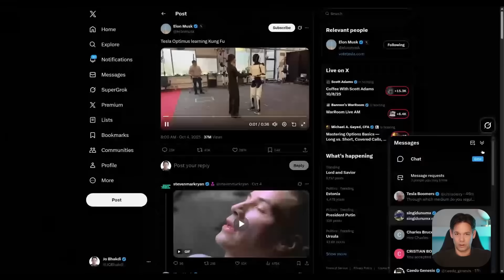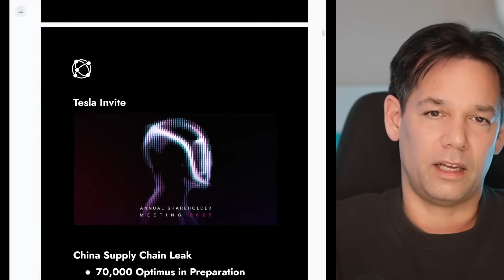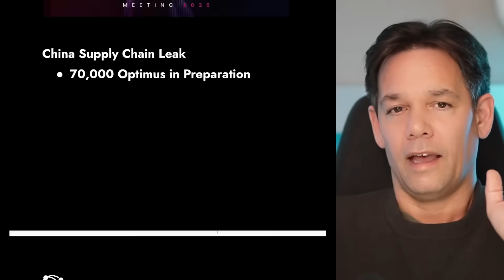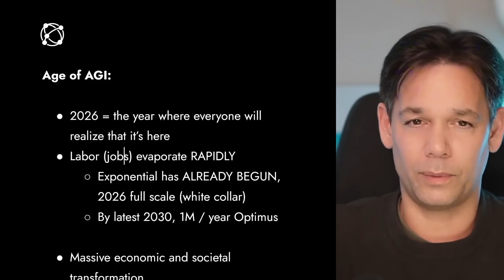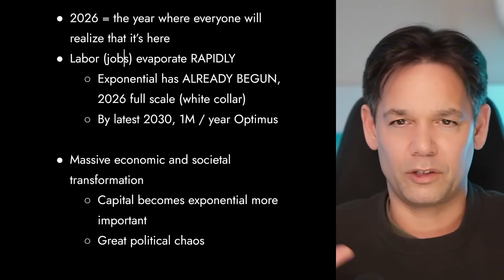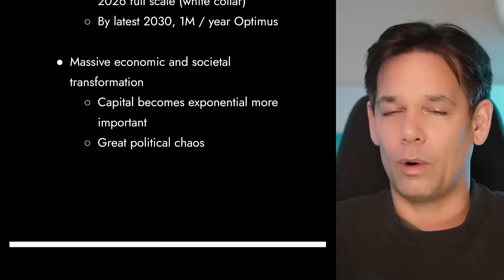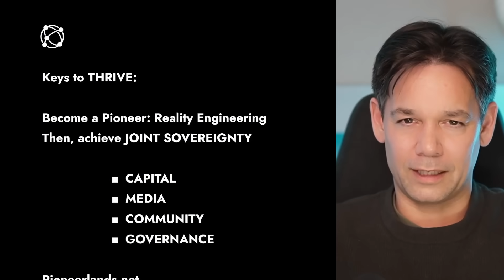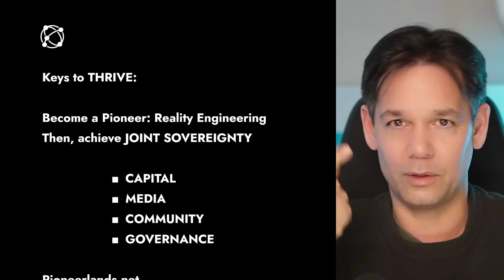The ACCELERATION of Tesla’s and FigureOne’s Robot Revolution